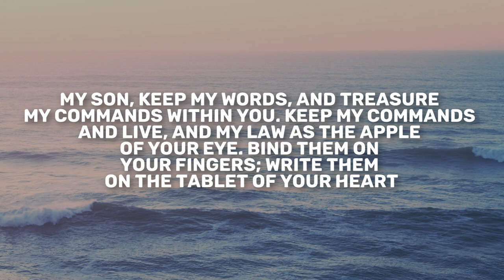Proverbs 7 | Daily in the Word | Crayton Brogdon